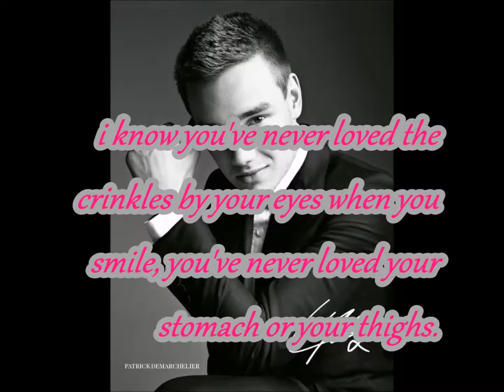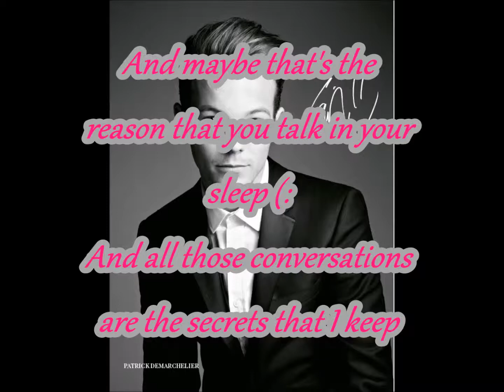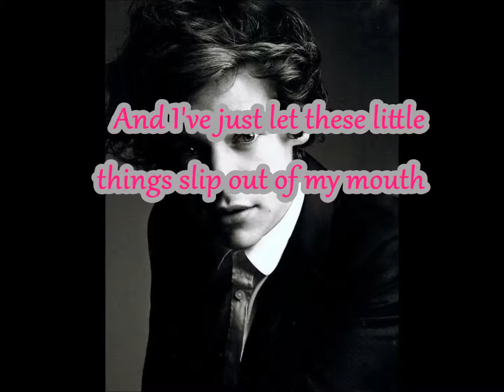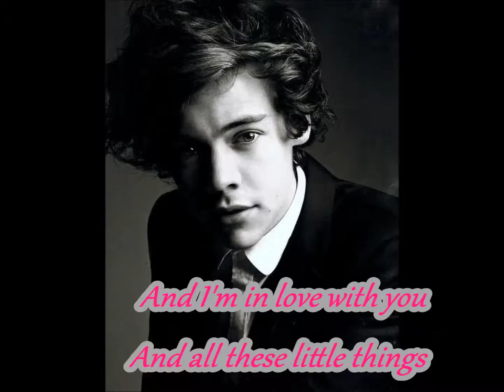One Direction- little things LYRICS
This is my FIRST video (: sorry if it sucks butt cheese.